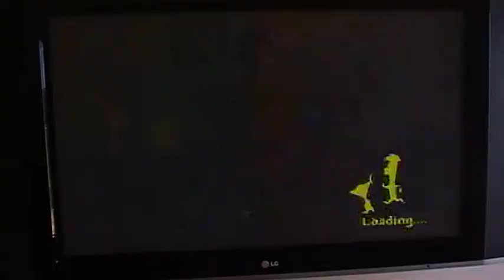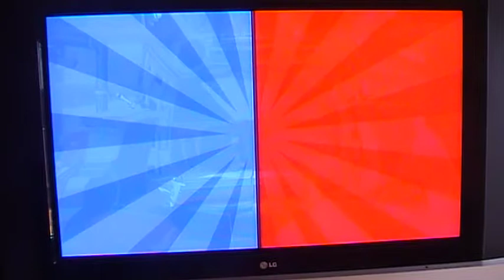LP Across the 2nd dimension part 2 Mmmm!Delicious!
In this part we fight 1st boss and do the 1st jetpack mission
Does this gelatin taste like grapes?